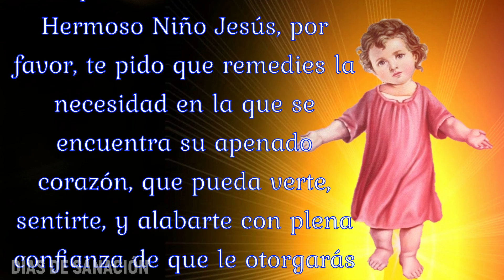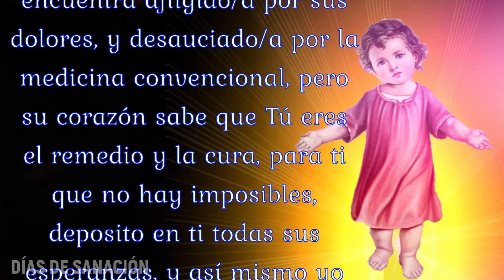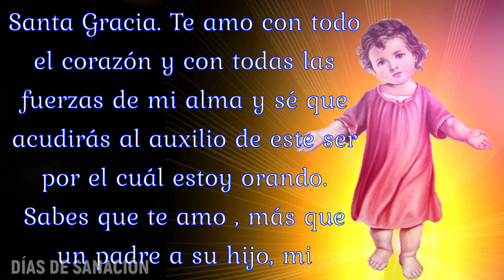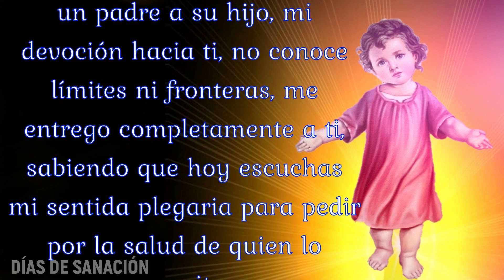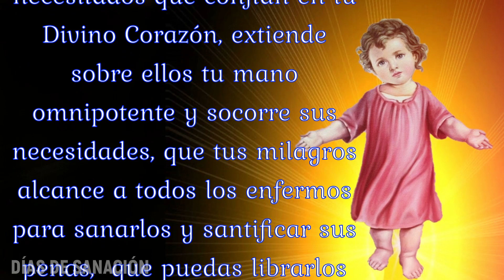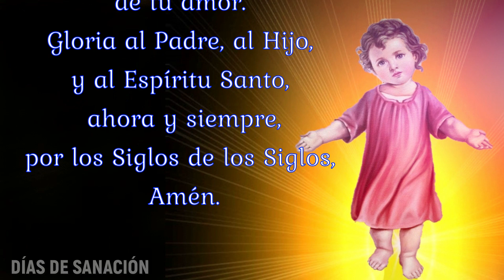💖Oración al Santo Niño Jesús Doctor de los Enfermos por la Salud de un ser querido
Elevemos esta 💖Oración al Santo Niño Jesús Doctor de los Enfermos por la Salud de un ser querido, para que le otorgue la sanidad deseada a quien hoy tanto lo necesita. Que desde el Reino de los Cielos, pueda ofrecerle su compañía y sus bendiciones.

Si esta MILAGROSA ORACIÓN te ha ayudado, por favor Regálame un ME GUSTA y compártela con aquellas personas necesitadas de un MILAGRO.

® Producido y Diseñado por Días de Sanación - Oraciones Milagrosas para nuestro corazón.©™Prohibida su Reproducción Total o Parcial, o realizar una Copia SIN AUTORIZACIÓN DEL CANAL Conlleva a un REPORTE con YouTube y La Sanción Correspondiente.